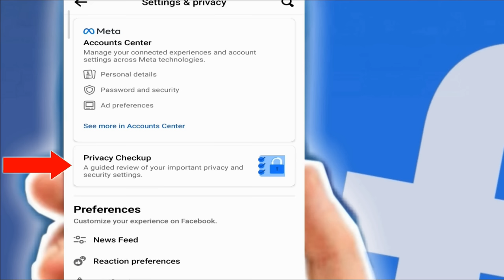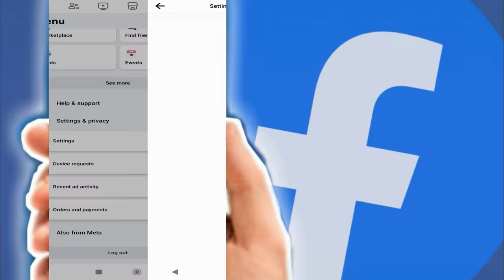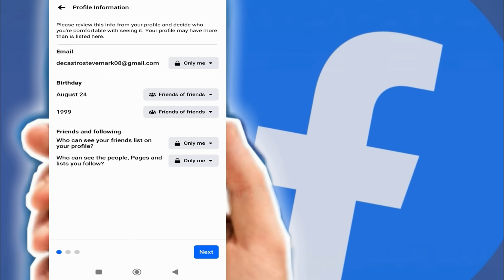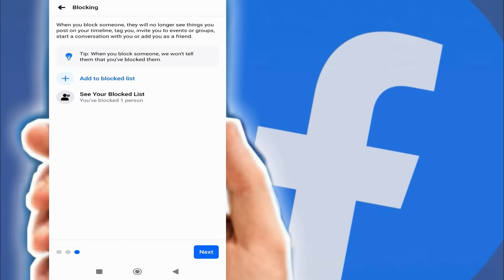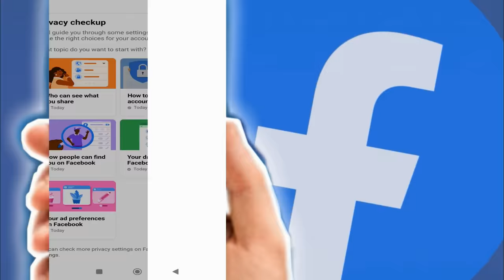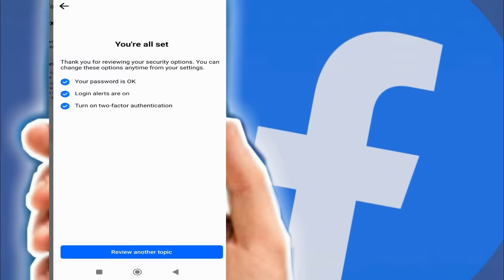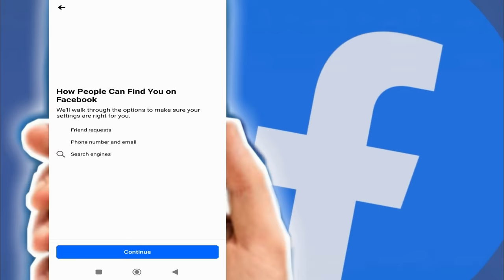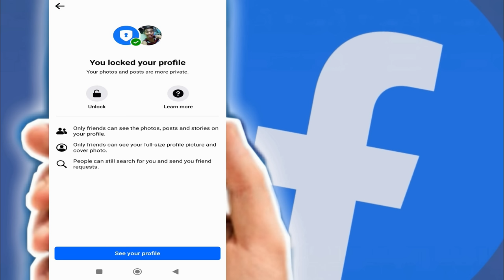HOW TO PRIVATE FACEBOOK ACCOUNT? HOW TO LOCK FACEBOOK PROFILE 2024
Gusto mo ba i-private ang Facebook account mo?
Maiiwasan ang mga stalkers na nagvivisit ng facebook mo.